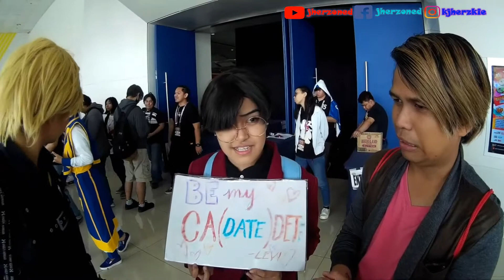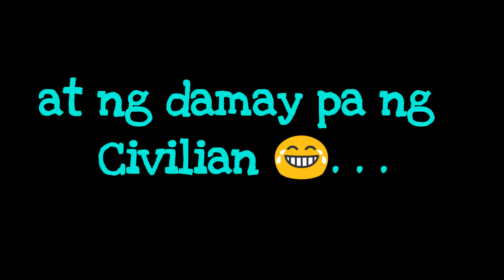USAPANG NAKAKATAMAD | Cosplay Carnival 2018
Ganu ka katamad? May karapatan kabang magalit Panoodin mo ang Jherzk Talk vlog interview na to.

*IF LIKE THIS VIDEO

*and share to your fellow Friends.